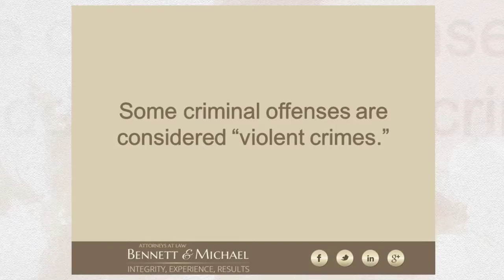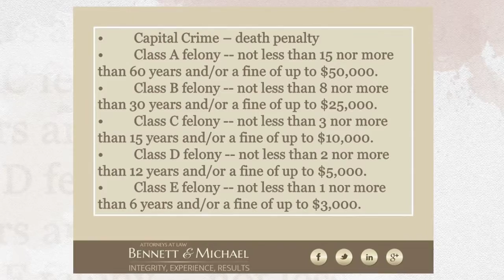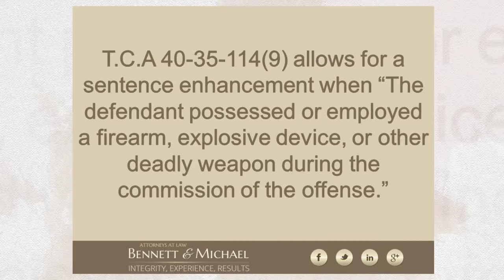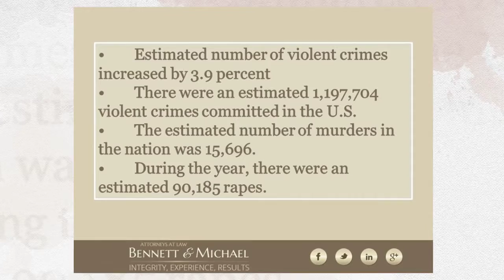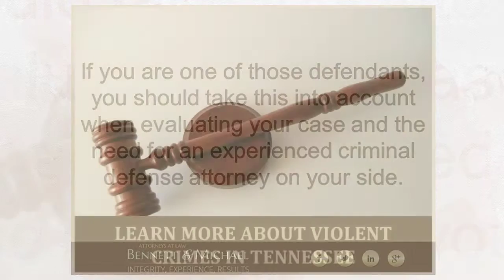Are Violent Crimes Treated Differently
If you were recently arrested and charged with committing a criminal offense, the type of offense you are charged with may be more important than you realize. Learn more about violent crimes in this presentation.